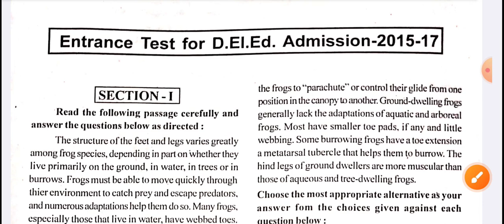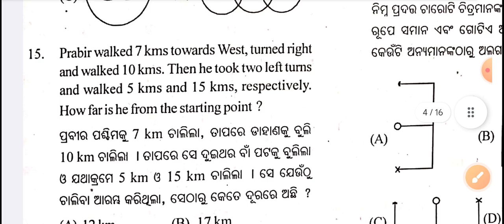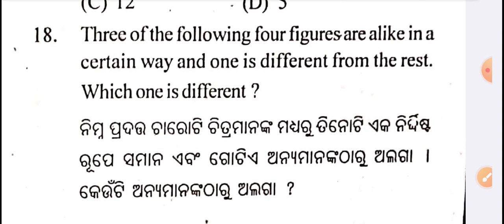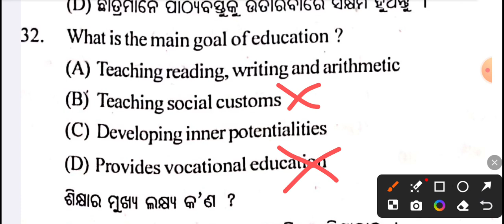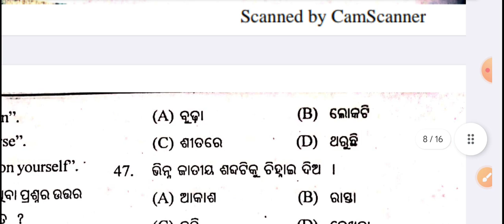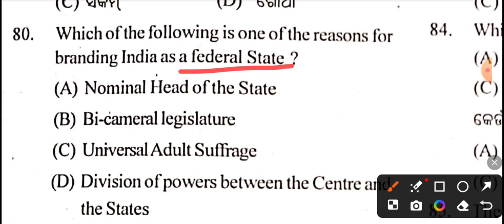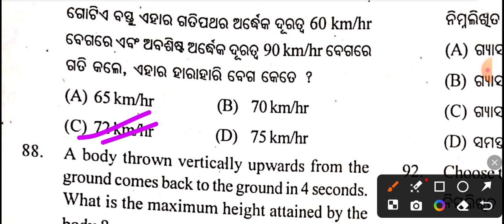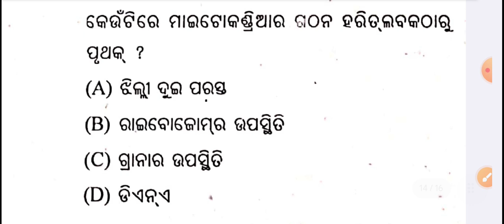CT ENTRANCE EXAM 2024 || CT PREVIOUS YEAR QUESTIONS ANSWER 2015 || CT PYQ PREVIOUS YEAR QUESTIONS